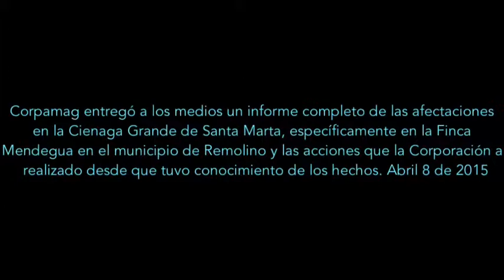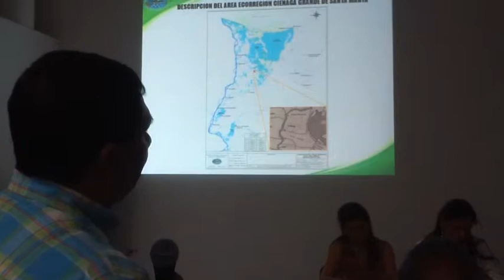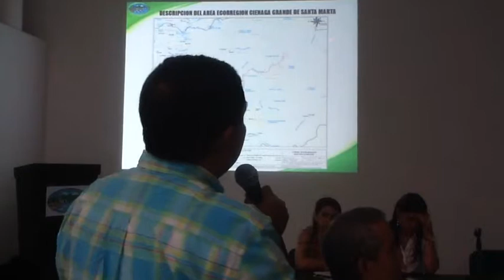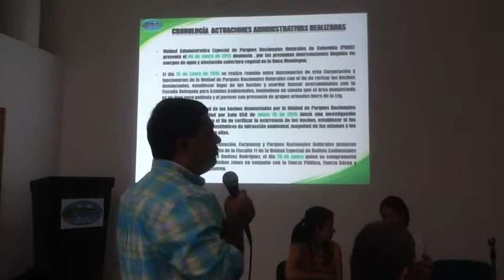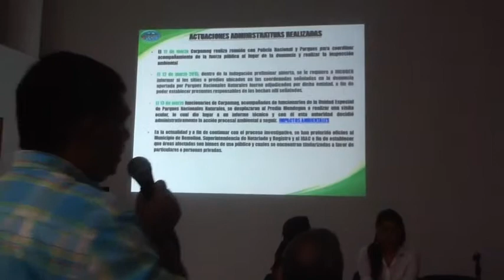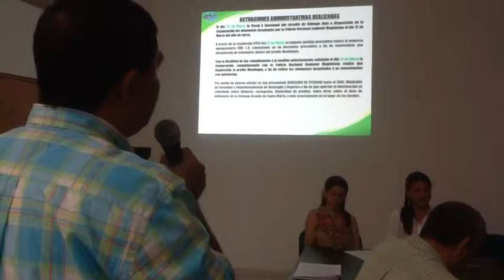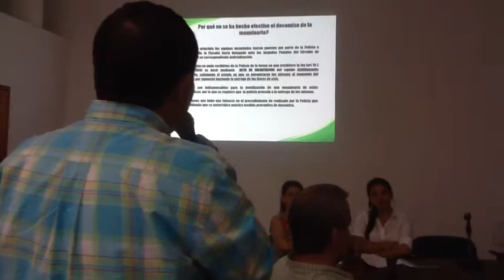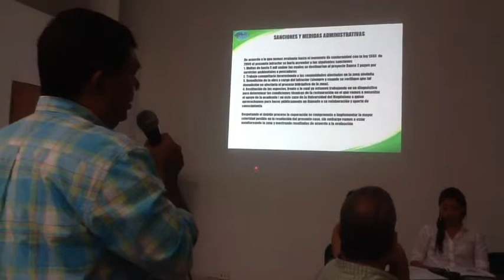Corpamag entregó un informe completo de las afectaciones en la Cienaga Grande de Santa Marta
Corpamag entregó a los medios un informe completo de las afectaciones en la Cienaga Grande de Santa Marta, específicamente en la Finca Mendegua en el municipio de Remolino y las acciones que la Corporación a realizado desde que tuvo conocimiento de los hechos